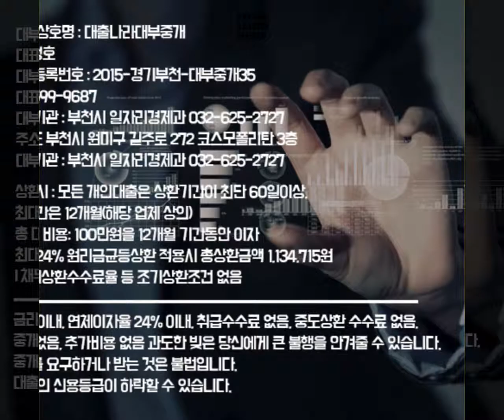8등급주부대출 희망을 주는 사이트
8등급주부대출  희망을 주는 사이트